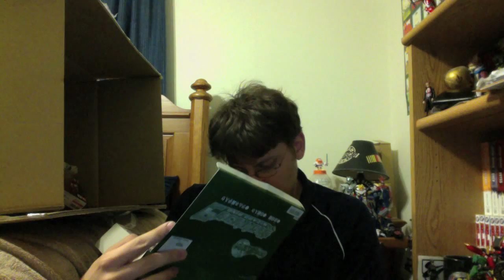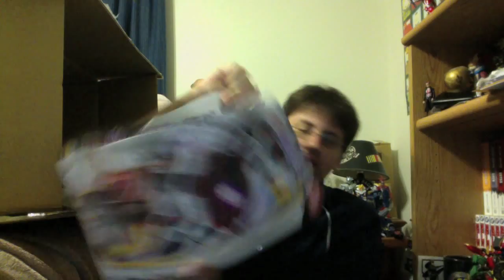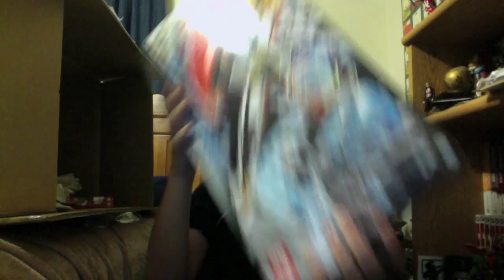Vlog: Dosm's Box Can Suck My Box's D**k!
May stuff has arrived! It's vlog time! I got the KyoryuGold Mobuckle and the Sentai Zyudenchi Set 01 from HLJ as well as all the rest of the May stuff and a couple April items from AmiAmi. I also show off my other new purchases and talk about my new house and the upcoming "schedule."